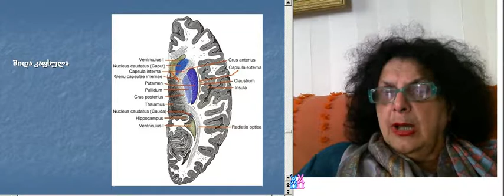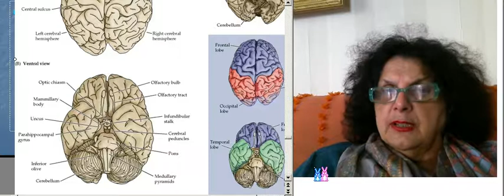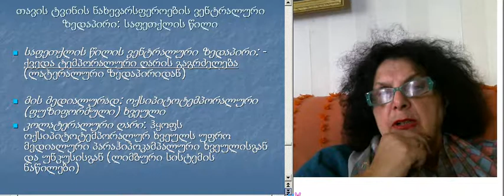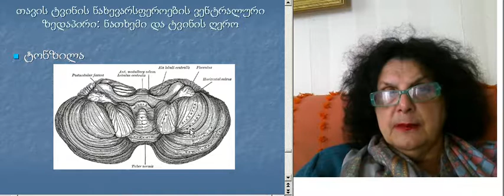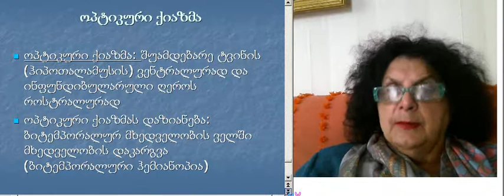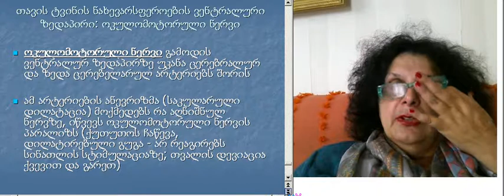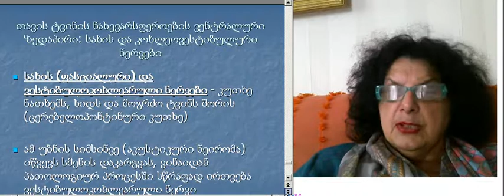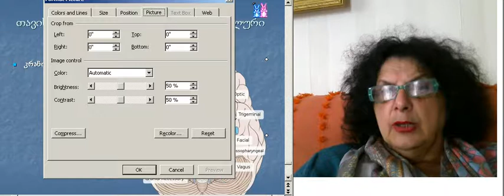ია ჟვანია, ფუნქც, ნეირო, ლექცია 3 (2)